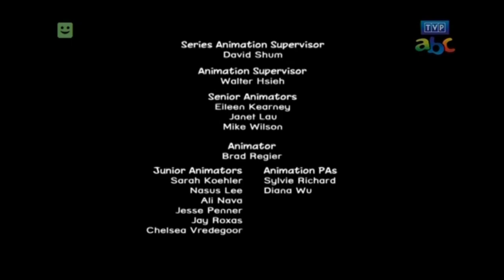Nerd Corps Productions/FremantleMedia International (2014)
Taken from Polish Airing TVP ABC “Kate & Mim-mim